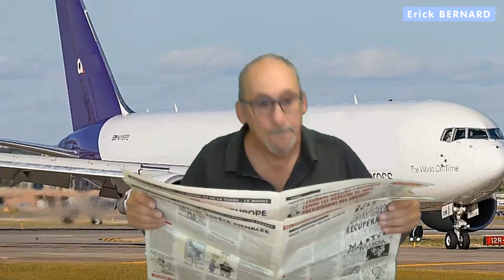Les avions sont-ils recyclés ?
Que recycle-t-on des avions au juste ?

Merci d'avance  ;-)